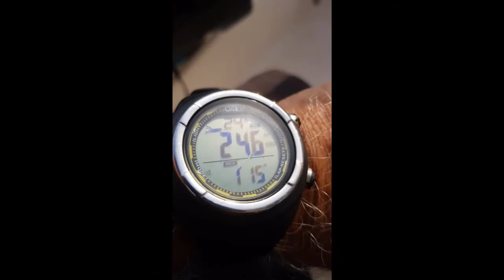Apnea -24.60 metri sul cavo